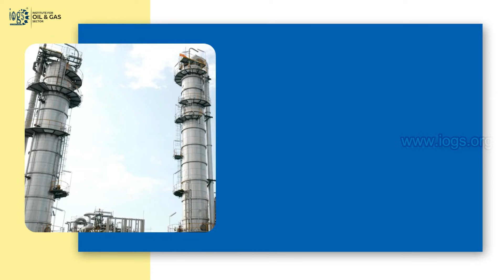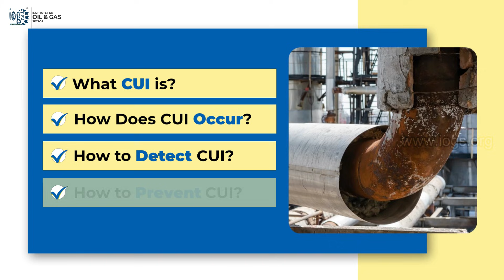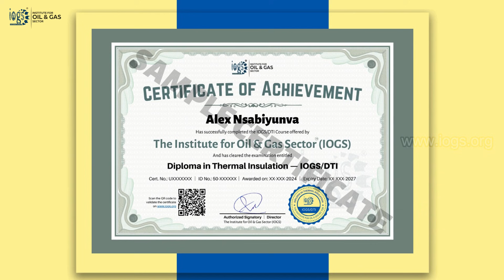Thermal Insulation Diploma | Oil & Gas Diploma Course | Learn Pipe, Tank & Vessel Insulation System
For more details about the Thermal Insulation Diploma Course visit this

👇WHO OFFERS A THERMAL INSULATION DIPLOMA COURSE👍
The Thermal Insulation Diploma Course is among the diploma programs offered by the Institute for Oil & Gas Sector (IOGS) within the oil and gas industry.

The Diploma in Thermal Insulation Course has been designated by IOGS with the abbreviation IOGS/DTI.

JOB POSSIBILITIES IN THERMAL INSULATION WORK FIELDS OF OIL & GAS
This diploma course in oil and gas covers all essential knowledge regarding thermal insulation. It enables a career in the oil and gas, petroleum, and petrochemical industries as a thermal insulation professional with the following job categories:
✅Insulation applicator or insulator
✅Insulation Foreman
✅Insulation Supervisor
✅Insulation Engineer
✅Insulation Manager

WHAT THE THERMAL INSULATION DIPLOMA COURSE COVERS
Following are the major points that this oil and gas diploma course covers;
✅Piping insulation
✅Pipeline insulation
✅Tank insulation
✅Vessekl and exchanger insulation

Following are the insulation systems that this diploma in thermal insulation course includes:
✅Hot insulation
✅Cold insulation
✅Cryogenic insulation
✅Acoustic insulation
✅PP insulation

Following are the insulation materials that this thermal insulation diploma course includes;
✅Rockwool insulation
✅Foam glass or Cellular glass insulation
✅Perlsite insulation
✅Calcium silicate insulation
✅Aerogel insulation

There are many more topics that this thermal insulation diploma course includes which will make you an expert and help you start your career in the thermal insulation work field in the oil and gas industry with confidence.

QA/QC COURSES IN THERMAL INSULATION
The Institute for Oil & Gas Sector provides other thermal insulation courses for its students, including Insulation Inspector Level 2 and Insulation Inspector Level 3.

WANT TO LEARN MORE ABOUT THERMAL INSULATION?
If you wish to acquire further information regarding thermal insulation prior to enrolling in the thermal insulation diploma course, please follow this link.

WANT TO ENROLL IN THE THERMAL INSULATION DIPLOMA COURSE?
If you would like to enroll in the Diploma in Thermal Insulation Course, click this and enroll in the course now.

Upon registration in the thermal insulation diploma course, you will be able to commence your studies online within 24 hours.

CONTACT THE INSTITUTE FOR DETAILS